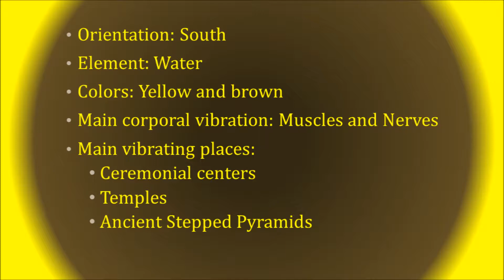Tzolkin 014th Movement A - 1 Jaguar Meditation. Apr/2/2023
The Universe’s feminine essence awakens in each one of us, our mind’s magic realigning with our Mother Earth’s love.